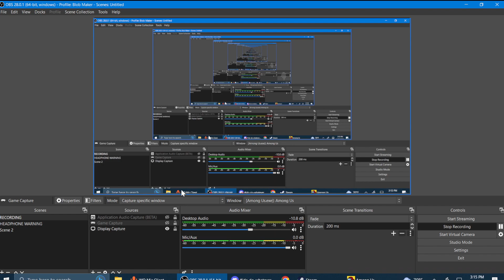me and funni water or froggo play us among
among